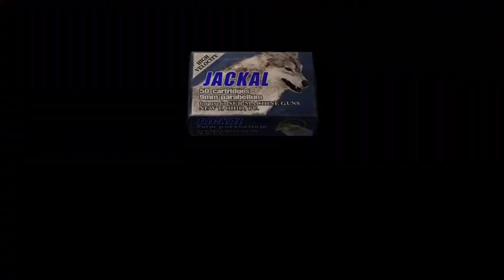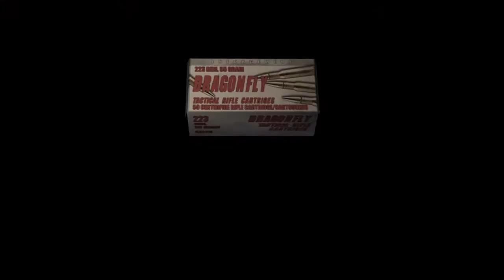Resident Evil 4 PC full HD playthrough, normal difficulty, non commentary, CHAPTER 5-2